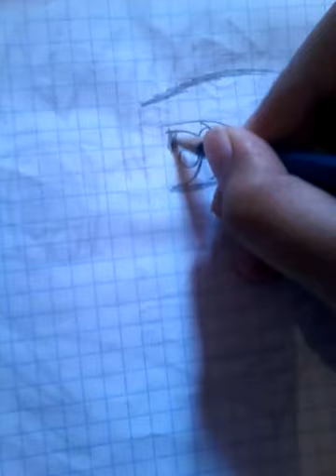Cómo dibujar con Sonia Karen parte 1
Cómo dibujar